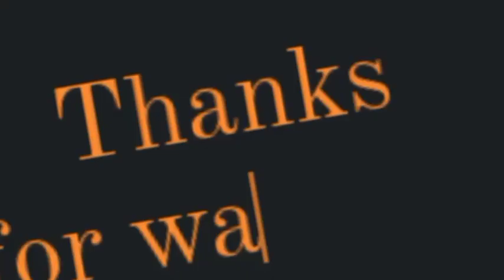Borneo FC vs Persebaya Surabaya | Liga 1 Indonesia 2021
LIVE Indosiar laga BRI Liga 1 2021 pada Sabtu (4/9/2021) pukul 18.15 WIB sore mempertemukan Borneo FC Samarinda vs Persebaya Surabaya. Namun, sayang karena terkendala persoalan vaksin empat pilar asing Persebaya tak bisa diturunkan dalam laga perdana  tersebut.

Pelatih Persebaya Surabaya Aji Santoso hanya akan mengandalkan pemain lokal saat melawan Borneo FC Sabtu sore nanti.

Laga Borneo FC vs Persebaya BRI Liga 1 berlangsung di Stadion Wibawa Mukti, Tangerang, Jawa Barat.

Pelatih Persebaya Aji Santoso mengaku kecewa, karena di pertandingan pertama nanti sejumlah pemain asing yang dimiliki Persebaya tidak bisa turun.

Seperti diketahui, tim berjuluk Bajul Ijo itu tidak bisa menurunkan pilar asing mereka karena terbentur aturan vaksin yang diberlakukan oleh pihak pelaksana BRI Liga 1.

Padahal menurut Aji, empat pilar asing Bajul Ijo, Bruno Moreira, Jose Wilkson, Alie Sesay, dan Taisei Marukawa dinilai sudah punya chemistry dengan permainan Persebaya.

"Sayang memang. Tapi kami tidak boleh meratapi keadaan. Pertandingan sudah di depan mata. Tidak perlu lagi menengok ke belakang," kata Aji Santoso, dikutip dari situs resmi klub.

Saat menghadapi Borneo FC, Aji Santoso bakal mengandalkan pemain lokal yang memiliki kemampuan tidak kalah dengan pemain asing.

Aji menyatakan tak gentar melawan Borneo FC, dan akan memaksimalkan peluang agar bisa meraih 3 poin di laga tersebut.

"Kami akan memaksimalkan pemain lokal. Konfirmasi terakhir, kami belum bisa menurunkan pemain asing," tambah Aji Santoso.

Mantan pelatih Persela itu pantang padam mesi tanpa pemain asing dan memastikan pemain yang akan diturunkan pada laga nanti dalam kondisi siap tempur.

"Tak perlu diratapi, kami optimis menatap pertandingan nanti," tegasnya.

Optimisme untuk meraih opin juga disampaikan kapten Persebaya Surabaya, Rachmat Irianto.

Dia menyatakan, kondisi pemain Bajul Ijo menjelang pertandingan besok cukup baik.

"Kondisi tim cukup bagus. Kebersamaan terjalin, hubungan kami sudah layaknya keluarga di dalam dan luar lapangan," kata Rian.

Pada laga perdana kali ini, Aji Santoso memboyong 28 pemain Persebaya, termasuk empat pilar asing dan Satria Tama yang mengalami cedera, meski tidak tampil.

"Kami sudah sampai hotel, 28 pemain yang kami bawa," beber Aji, dikutip dari Tribun Jatim, Kamis (2/9/2021).

"Arif (Satria) dan Satria (Tama) juga ikut," tambahnya.

Source: ligasatusport.com, tribunnews.com, kompas.com, pssi.org, liga1match, indosiar, vidio.com, borneo fc, persebaya